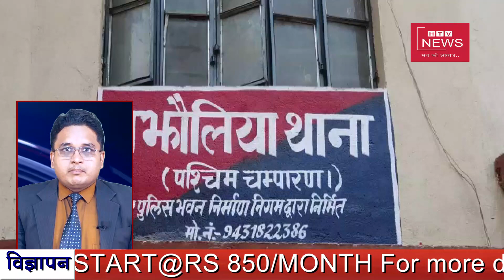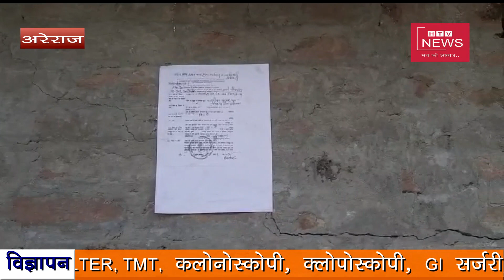सदन का गुस्सा सड़क पर. हुआ चक्का जाम.राजद के बिहार बंद का दिखा पूरा असर..! HTV NEWS 26.03.2021